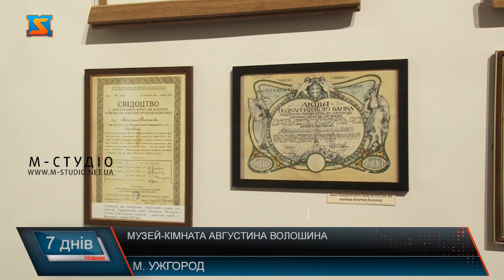Музей-кімната Августина Волошина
Творчість, політика, духовність, культурна діяльність – весь життєвий шлях Августина Волошина у експозиції в Ужгородському замку. В умовах війни, каже Марян Токар, особлива увага до подій 1938-39років на Закарпатті. Оновлені музейні фонди презентували до 150 річчя від дня народження Августина Волошина у краєзнавчому музеї. Меморіальний музей - кімната, присвячена президенту Карпатської України, до слова, єдина не тільки у краї, а й в Україні. Тут зберігається чимало його особистих речей. У експозиції-фотографія періоду автономії Карпатської України «Освячення Українського національного прапора біля церкви села Ставне Великоберезнянського округу 14 січня 1939 року прем’єром Августином Волошином». Також цікавий документ - «Свідоцтво про закінчення підготовчих курсів для учителів горожанських шкіл Катерини Шелепець». Крім оновленої музею - кімнати Августина Волошина, тут створили нову експозицію присвячену Карпатській Україні. Зокрема, цінний документ - «Присяга Миколи Вайди на вірність народу Карпатської України від імені Української молоді Підкарпаття». Слова 80 річної давнини актуальні і сьогодні. Цитуємо: «… в смутку, в жалю але з великою Святою надією, ставаймо до праці, молоді Українці і Українки. Втіхамірім наш народ, подаймо йому надію на краще завтра. Чекає нас велика праця, будувати нове Українське Підкарпаття де зарядим самі по своєму смаку та де будемо самі між собою. Експозиції у замку відкрили урочисто за участі Закарпатського народного хору. Так долучаються до вшанування знакової особистості та історичних подій для України. 2024 рік – оголошено на Закарпатті роком Августина Волошина. Тематичні заходи заплановані у всіх куточках краю протягом року.